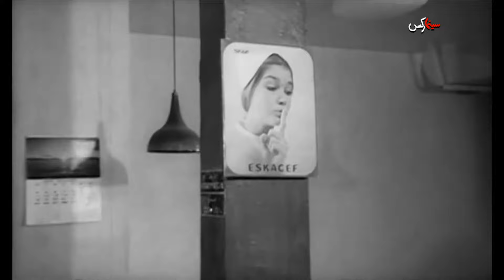فیلم تشنه باران | ۱۳۵۷ | حمیده خیر آبادی و نعمت‌الله گرجی | نسخه کامل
✅خلاصه داستان👇
مریم و ایرج قرار ازدواج می گذارند. ایرج خواننده است و پس از حادثه ای متوجه می شوند که به بیماری سرطان خو ن مبتلا است. در بیمارستان با پرستاری به نام فریده آشنا می شود، و به کمک او و برای سعادت مریم، می کوشد خود را از سر راه مریم دور کند. چنگیز شوهر فریده، از زندان آزاد می شود و به دوستش رجب می سپارد که مراقب رفت و آمدهای فریده باشد. ایرج در عالم مستی، و از سر استیصال، از چنگیز می خواهد که در ازای مقداری پول جان او را بگیرد. چنگیز ابتدا امتناع می کند: اما وقتی در می یابد که فریده خاطر خواه ایرج است تصمیم می گیرد ایرج را به قتل برساند. در چنین وضعی پزشکان به ایرج اطلاع می دهند که در تشخیص بیماری او اشتباه کرده اند. در لحظه ای که چنگیز با تفنگ خود به سوی ایرج شلیک می کند فریده خود را سپر او قرار می دهد و کشته می شود. چنگیز توسط  ژاندارم ها دستگیر می شود و ایرج و مریم زندگی مشترکی را آغاز می کنند. .